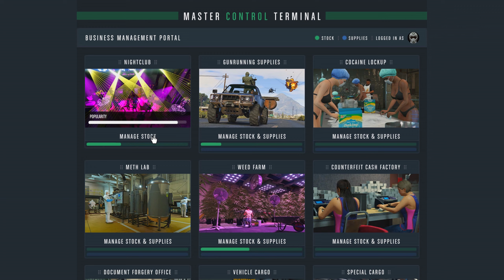Beefing with MrJoeBiden Part #1 of 2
Like and Sub! (if u like subs)
A different style of GTA V Online editing!